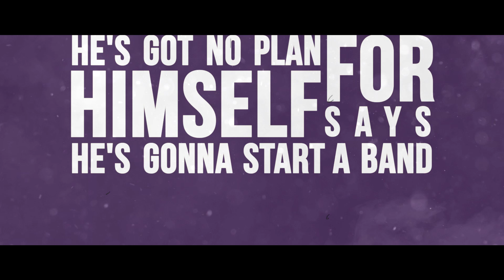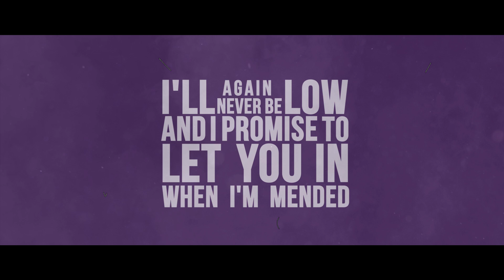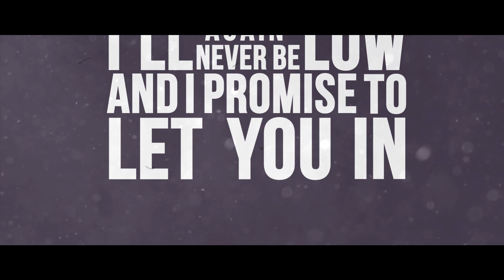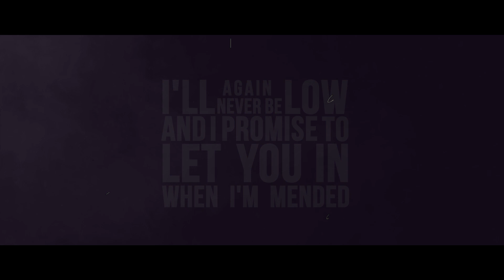Lewis Poole - When I'm Mended (Official Lyric Video)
Official Lyric Video for "When I'm Mended" by Lewis Poole.

Listen to more of Lewis Poole's music!

Lyrics:

I've been dreaming of a man
He's got no plan for himself
Says he's gonna start a band
And get a real job eventually
Let's write a song called Hayley (Hayley)
And get high on the maybe (Maybe)

I'll never be low again
And I promise to let you in
When I'm mended

I know I'm ready to drown
I'm getting sick of the sound of her words
Is it bad if I love you?
And is it bad if I don't? (If I don't?)

When I'm mended
When I'm mended

Yeah I'll never be low again
When I'm mended

When I'm mended
When I'm mended